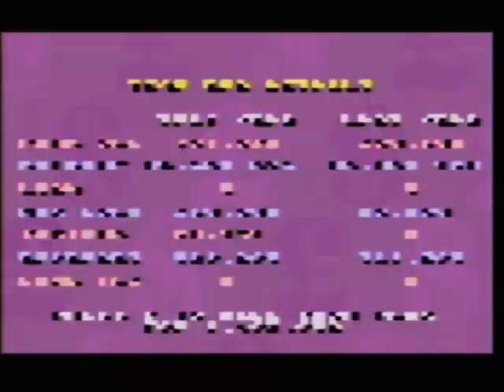Theme Park on Super Nintendo - Park 6 - Nigeria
Theme Park for Super Nintendo is a classic amusement park management game that was released in 1994. This park is set in the African country called Nigeria, and the player is tasked with building and managing their own theme park.

In this video, we take on the challenge of running a theme park in Nigeria that needs lots of ice cream. We'll have to make sure that we have enough ice cream for all of our guests, while also keeping them entertained with rides, attractions, and shows.

If you're a fan of theme park management games, then you need to check out Theme Park for Super Nintendo. It's a challenging and rewarding game that will keep you entertained for hours on end.